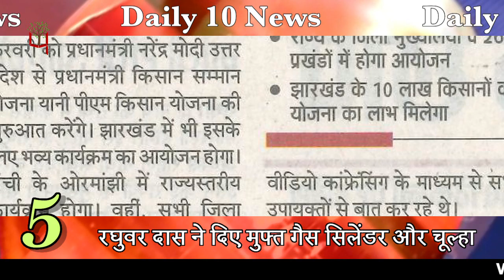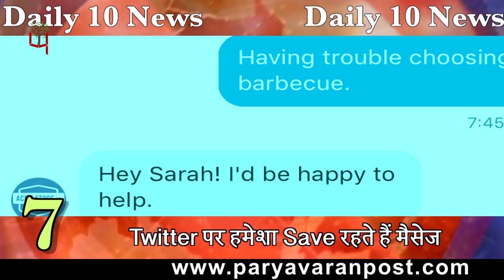देश—दुनिया की दस बड़ी खबरें | Paryavaran Post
राजनीति से लेकर खेल तक, शेयर बाजार से लेकर मनोरजंन तक, राज्य, प्रदूषण और आप से जुड़ी 10 बड़ी खबर, मिलेगी आप को हमारी इस खास वीडियो में.

Team : Delhi
Research & Script: Writer Priya
Video Editor: Soyal Singh
Voice Over: RJ Shahid Shah
Video Producer: Priya Tayal
Creative Director: Shahid Shah
Bureau Chief: Amrendra Singh